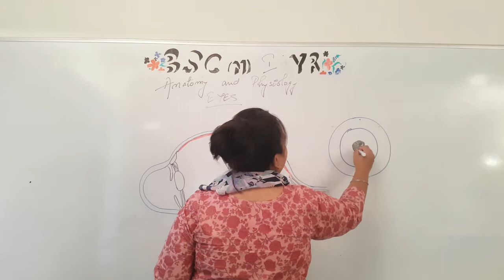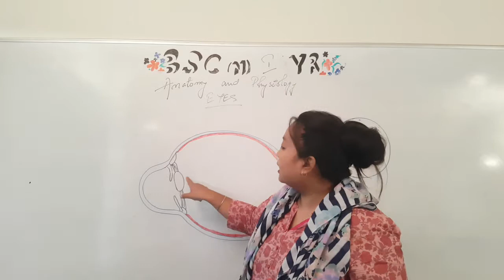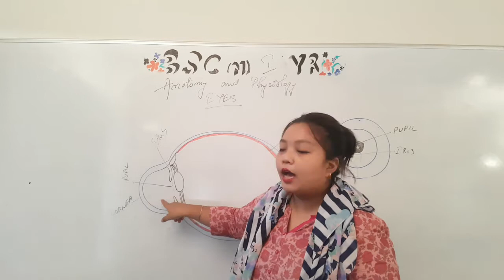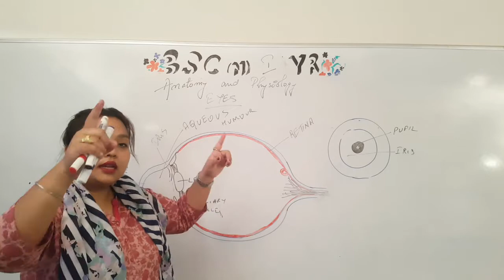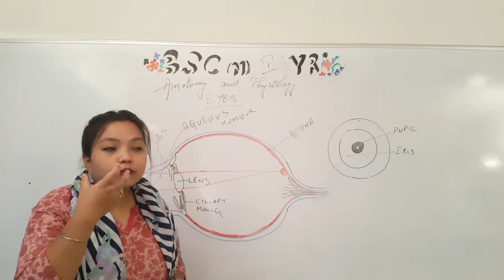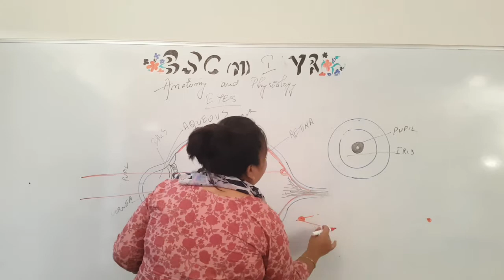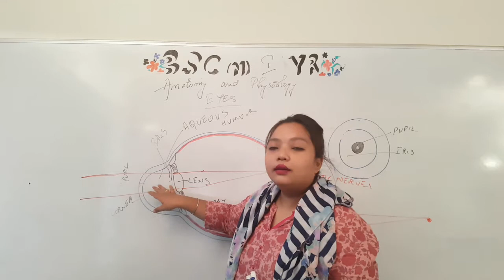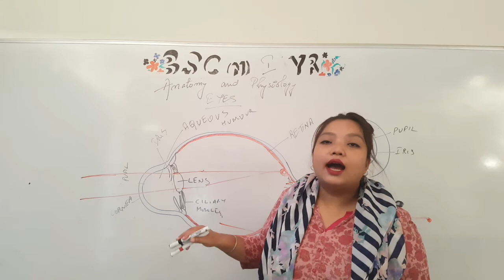Anatomy and Physiology of Eyes II B Sc Nursing 1st Year II Anatomy and Physiology II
Anatomy and Physiology of Eyes II B Sc Nursing 1st Year II Anatomy and Physiology II Sana Mam II